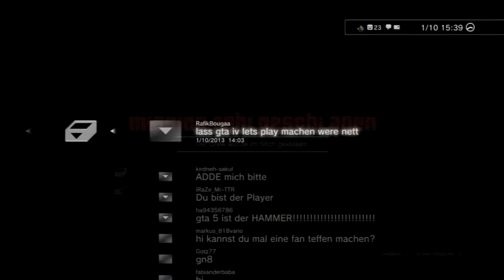GTA 5 Ttiere töten heute der Hund auf Deutsch German Gameplay vom PS3 Zocker YouTubeGamescom 480p